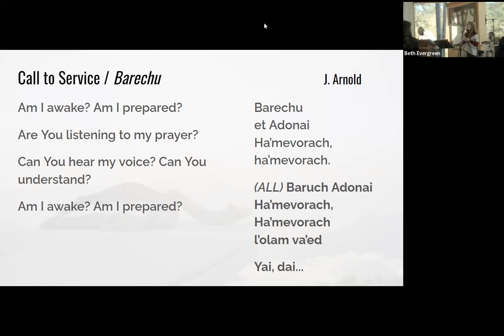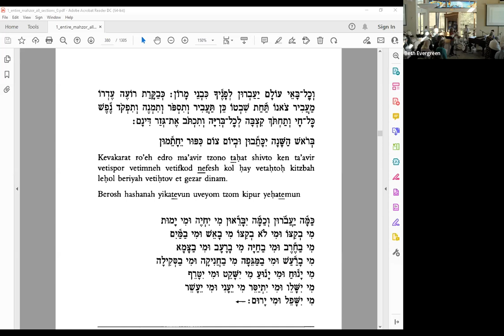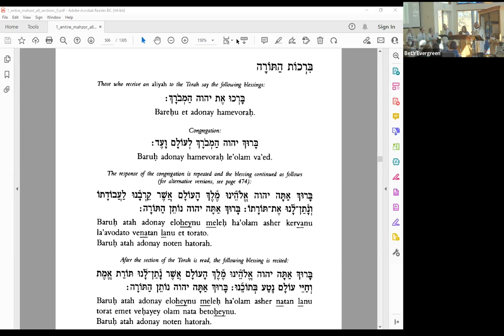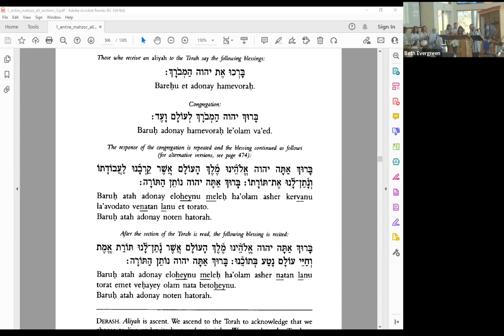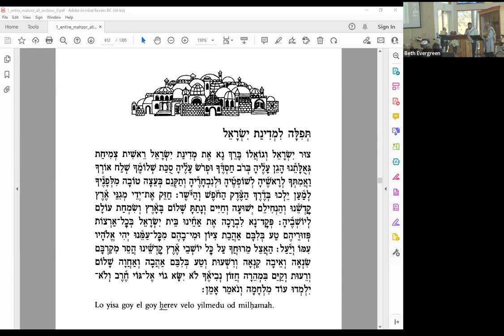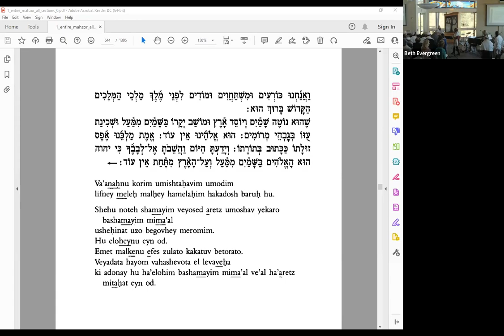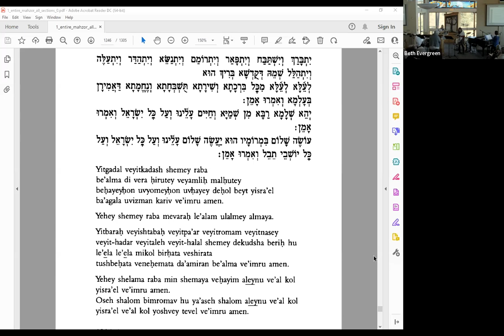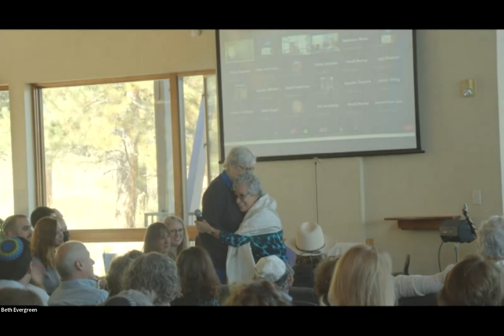Rosh Hashanah Morning service 5783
Join Congregation Beth Evergreen in celebrating the new year. Recorded service from 9/26/2022.